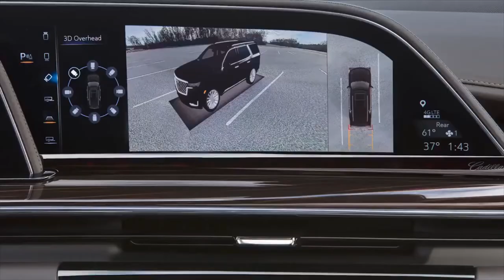Cadillac Escalade 2021 [teaser trailer]